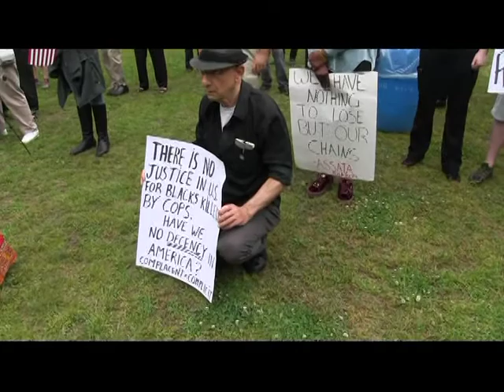We Are Tied Together in One Human Garment of Destiny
Bishop John Selders of Moral Mondays speaks at the June 17, 2017 Black Lives Matter rally in Waterbury